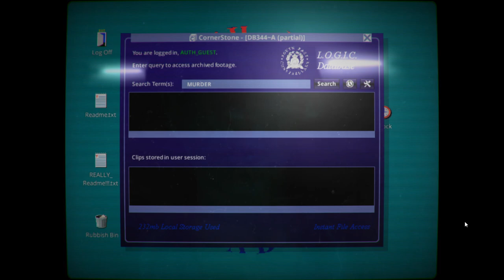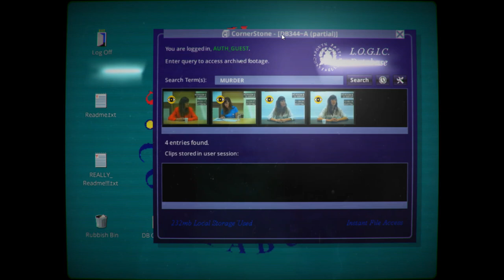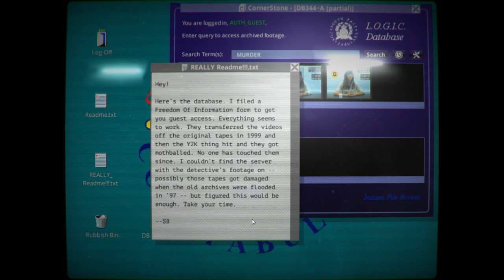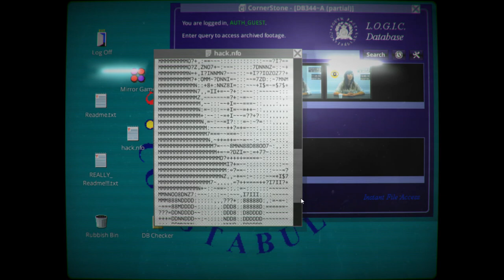Let's Play Her Story (Blind) EP1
Blind Let's Play of Her Story.

Her Story is an interactive film video game written and directed by Sam Barlow. In the game, the player searches and sorts through a database of video clips from fictional police interviews, and uses the clips to solve the case of a missing man. The police interviews focus on the man's wife, Hannah Smith, portrayed by British musician Viva Seifert.